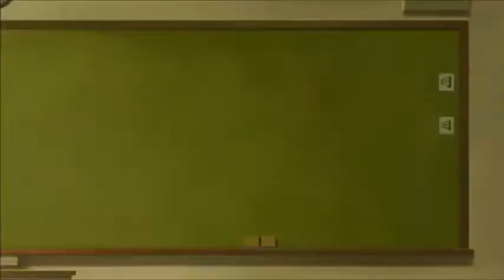Is It Wrong to Try to Pick Up Girls in a Dungeon? Season 3 Episode 9 Reaction & Review